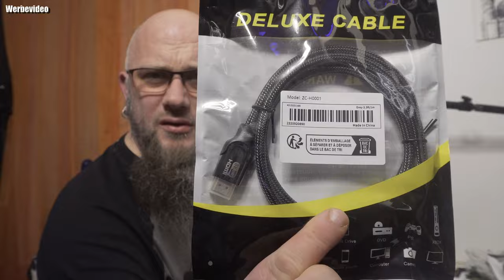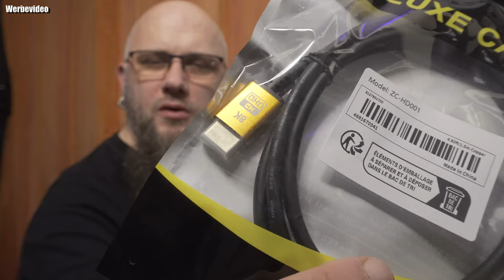Temu Unboxing | HDMI Kabel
Produktlinks:

8K Ultra High Speed HDMI 2.1, unterstützt 8K 60Hz, 4K 120Hz. 7,49€

High Speed 8K Kabel, HDMI 2.1 Kabel, Männlich Zu Männlich Kabel Sauerstofffreies Kupfer, 19 + 1 Sauerstofffreies Kupfer Kabel, 8K Kabel, High Speed Geflochtene Mesh 2.1 Kabel 4K120 144Hz 8K60Hz Kompatibel Mit PS5, PS4, UHD TV Und PC 5,29€

10K 8K HDMI-Kabel 2.1 3,3FT/6,6FT/10FT/1FT, Zertifiziertes 48Gbps HDMI-Kabel High Speed 3D 8K@60Hz 4K@120Hz 144Hz Geflochtenes EARC, HDR10, HDCP 2.2&2.3, DTS:X, Dynamic HDR Kompatibel Mit Roku TV/HDTV/PS5/Blu-ray 4,09€